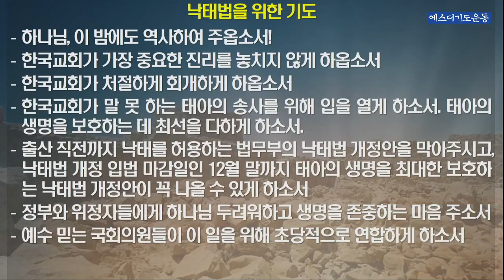[태아가 먼저다] 이용희 교수/낙태법 개정을 위한 기도제목 나눔 및 기도인도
[태아가 먼저다] 이용희 교수
/낙태법 개정을 위한 기도제목 나눔 및 기도인도

🔸후원계좌: 신한은행 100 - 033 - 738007
(에스더기도운동선교회)

후원하신 헌금은 거룩한 대한민국, 복음통일, 선교한국을 위한 사역에 귀하게 사용됩니다.

서울 영등포구 버드나루로14가길 5